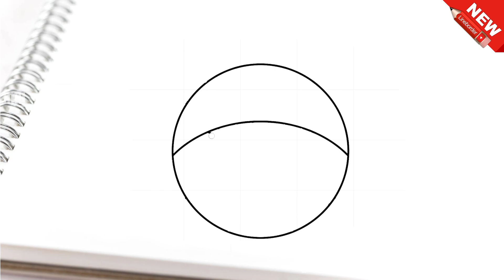Cara menggambar paus bulat lucu dengan mudah dan keren untuk anak..